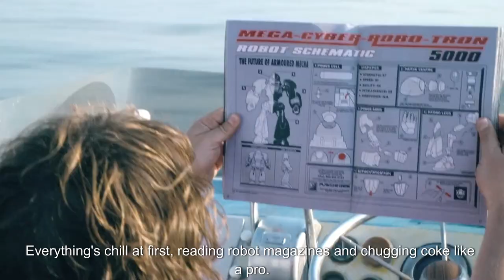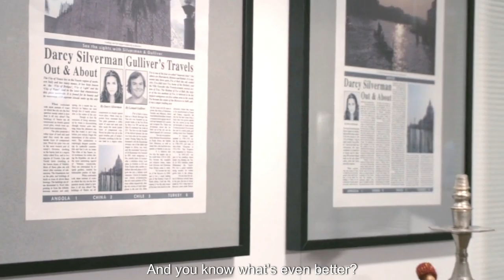Man Discovers An Island Of Mini People And Captured By Them "Movie Recap" (2023)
Man Discovers an Island of Mini People and Captured by Them. It is a movie recap of movie 'Gulliver's Travels'. Guilaver Travel. in the big city of New York, there was a man named Lemuel Gulliver. He worked in a newspaper's mail room but dreamed of something bigger. He wanted to be a writer. So, he made up a big story about traveling the world to impress a journalist named Darcy Silverman. He even copied someone else's work to make his story more exciting. Darcy liked his story so much, she asked him to go on a real adventure to a mysterious place called the Bermuda Triangle. While exploring the Bermuda Triangle, Gulliver got caught in a huge storm and ended up on a strange island called Lilliput. The tiny people there thought he was a giant and locked him up! But Gulliver didn't stay trapped for long. He became a hero by saving Princess Mary and her father, the king, from danger. Gulliver told a little fib, saying he was the President of Manhattan, which made him very popular in Lilliput.

However, not everyone was happy about Gulliver's fame. A man named General Edward got very jealous and decided to team up with Lilliput's enemies, the Blefuscians. He built a giant robot to attack Lilliput. Gulliver was sent away to a scary place, but he didn't give up. He came back just in time to save his friend Darcy, who had also ended up in the Bermuda Triangle, and to stop Edward's evil plan.

In the end, Gulliver helped bring peace between Lilliput and Blefuscia, like a real-life superhero. He and Darcy sailed back to New York, where Gulliver became a famous writer for real, telling stories of his adventures. And guess what? He and Darcy held hands, starting a new adventure together, but this time, it was a love story.